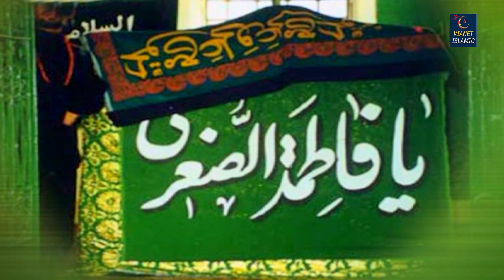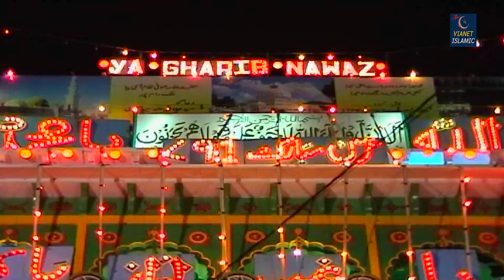2020 की बेहतरीन क़व्वाली | Ae Khwaja Mohammad Ke | Teena Parveen, Tahir Chishti | Khwaja Ji Qawwali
Qawwali -  Ae Khwaja Mohammad Ke
Album - Khwaja Ka Gulshan
Singer - Teena Parveen, Tahir Chishti
Music Label - Vianet Islamic
Parent Label(Publisher) - Shubham Audio Video Private Limited

70813_Tr4813